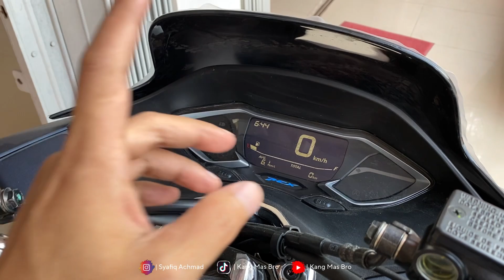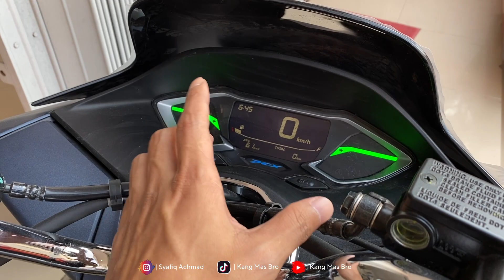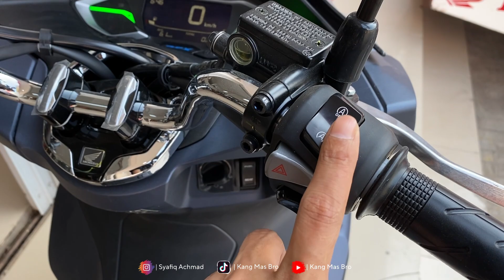HARGA PCX 160 TERBARU 2023 TYPE CBS MATTE BLUE ‼️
PCX TERBARU 2023 mesin 160 cc sohc berpendingin cairan
scoopy 2023
Genio 2023
ADV 160 2023
CBR 150 TERBARU 2023
cb verza 2023
cb 150 terbaru 2023
cb 150 x 2023
crf 150 2023
Supra X 125 2023
Revo 2023 CBR 250 terbaru 2023
crf 150 2023

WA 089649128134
KETANGGUNGAN

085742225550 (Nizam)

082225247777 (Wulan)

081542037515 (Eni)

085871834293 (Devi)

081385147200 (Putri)